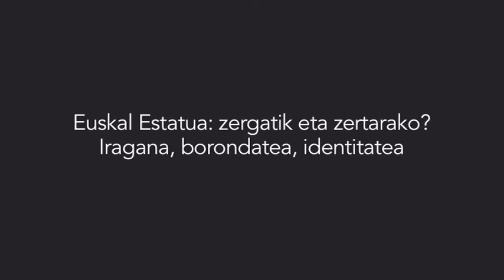Euskal Estatuari bidea zabaltzen. Zergatik eta zertarako? Iragana, borondatea, identitatea.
Herrigintza eta erakundeak mintegia.
Euskal Estatua historian: Nafarroa, memoriaren erdigunean (Anjel Rekalde, Nabarralde)